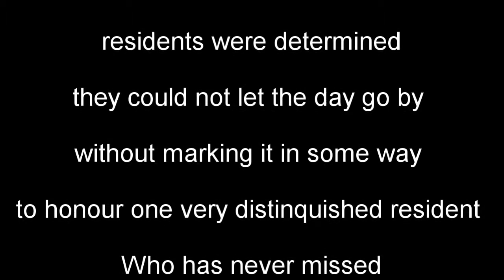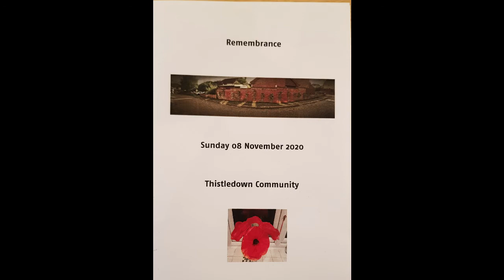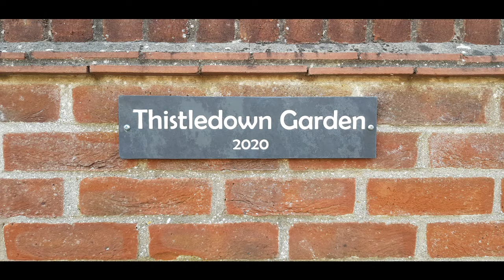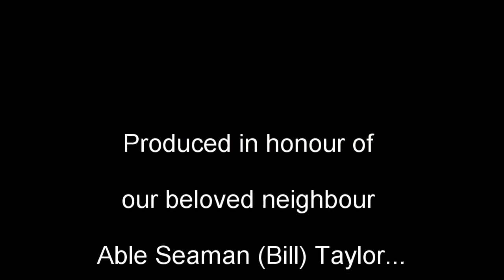Thistledown Remembrance 2020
What a special day we had as we held our own short social distanced remembrance service in our street. We could not remember this day in some way when such a distinguished guest lives among us!!!